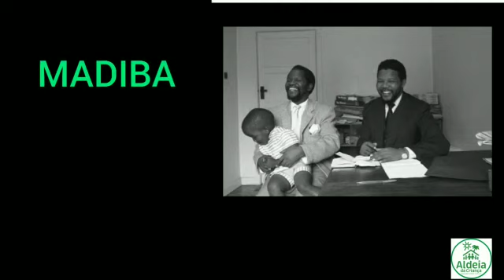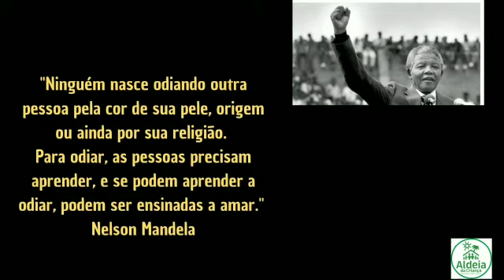Biografia de Nelson Mandela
O Dia Internacional Nelson Mandela é celebrado no dia 18 de julho, o dia do nascimento do líder sul-africano, um dos maiores ícones que o mundo já teve.
A educadora social Isabel Vilela, neste vídeo, nos conta um pouco desta bela trajetória, um exemplo de perseverança na luta por tornar o mundo um lugar mais justo e igualitário. Então assista a esse vídeo para conhecer um pouco mais dessa biografia tão inspiradora!